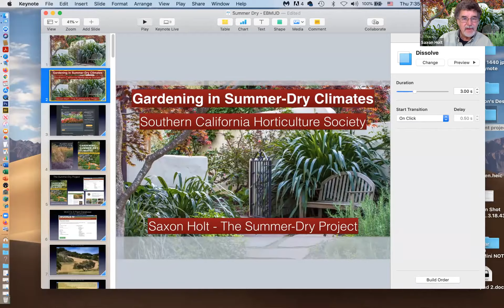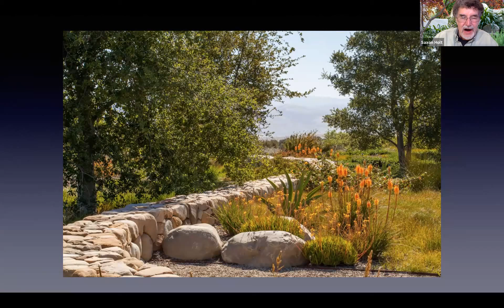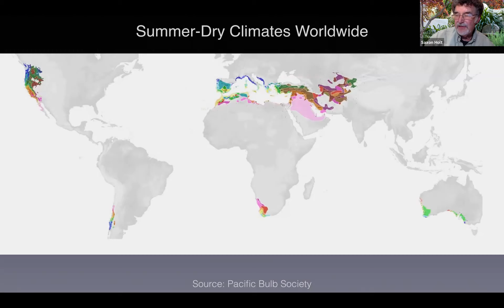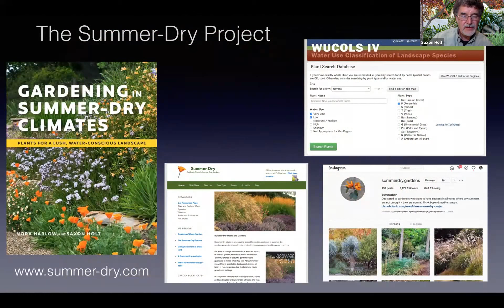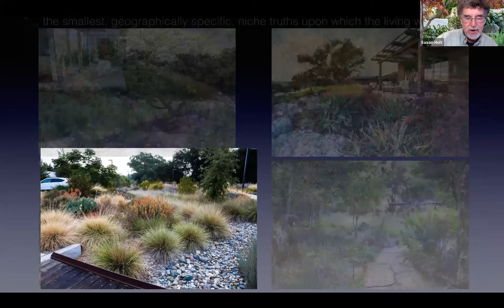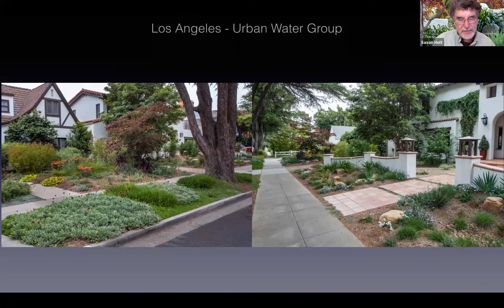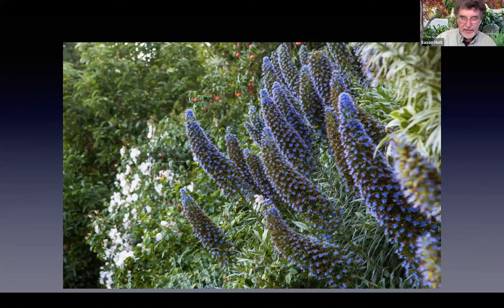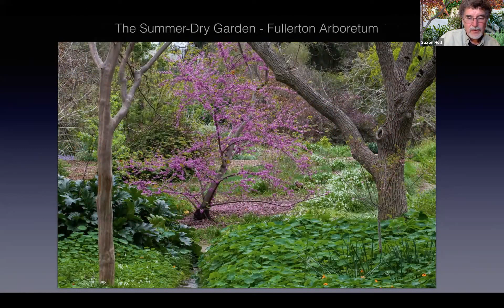June 2021 - Saxon Holt "Gardening in Summer-Dry Climates - Beyond Mediterranean"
On June 10 the Southern California Horticultural Society welcomes back popular guest speaker Saxon Holt, photojournalist and sole photographer of more than 30 garden books, including his recently-published book Gardening in Summer-Dry Climates, coauthored with landscape architect Nora Harlow. He is also the director of the Summer-Dry Project, a board member of Pacific Horticulture Society and owner of the PhotoBotanic Garden Library.

Holt’s presentation will derive from Gardening in Summer-Dry Climates, and focus on the authors’ objective of trying to expand the climate conversation to include the entire Pacific Coast, all of which is summer-dry, but all of which cannot be considered Mediterranean. The book is part of the Summer-Dry Project which is also helping Water Use Classification of Landscape Species (WUCOLS) update the database of plant photographs and descriptions. Holt’s commentary about the featured gardens and their climate-appropriate plantings will be accompanied by his beautiful and inspiring photos.

At its core, Gardening in Summer-Dry Climates encourages gardeners to understand and work in harmony with their region. As shown in garden settings through Holt’s lens, these plant selections can assist gardeners in choosing naturally-occurring, climate-appropriate plants and creating healthy ecosystems that support wildlife and conserve biodiversity, one backyard at a time. Holt will talk about how working with – rather than against – the summer-dry climate means reducing impact on water supplies and creating spaces that attract and sustain wildlife, often by taking a step back, letting nature assert itself in the garden, and welcoming in the unique wildness of these special regions.

With the continuing drought conditions we’re experiencing, and summer fast approaching, the topic of climate-appropriate planting is highly relevant to gardeners in Southern California and beyond.